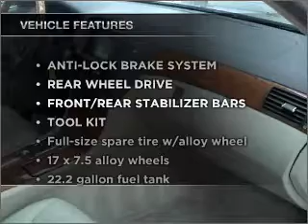2006 Lexus LS - Manheim PA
Year: 2006
Make: Lexus
Model: LS
Trim: LS 430 Sedan 4D
Engine: 8 cylinder 4.3 liter
Transmission:
Color: Gold
Mileage: 65562
Address:
14 Anthony Drive